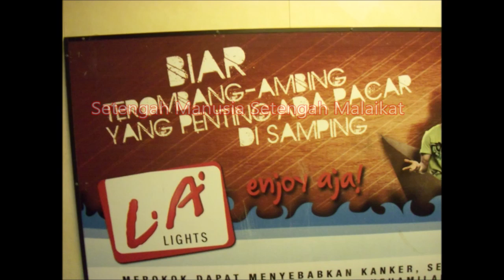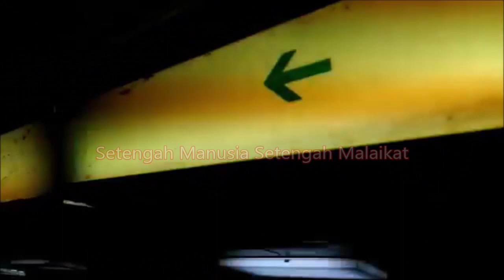(Episode 50) Penyebab Insiden Kebakaran Kapal PELNI.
buat rokok lovers yang sering naik kapal laut khususnya pelni wajib tahu tentang ini..

Buat Pelni, Jika Pelni Membutuhkan Brand Ambasador Milenial, Saya Mendaftarkan diri ya... :)

DILARANG KERAS (maupun lembek) UNTUK MEN-DOWNLOAD DAN MENG-UPLOAD ULANG, Meniru dan mencuri ide dari VIDEO INI..!